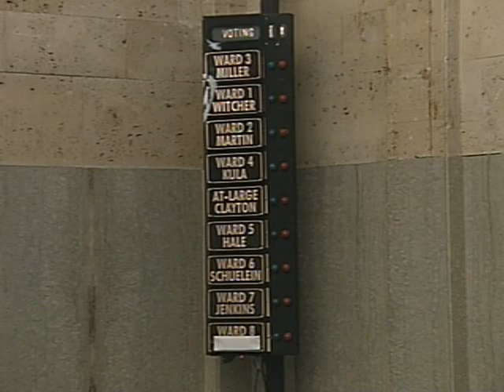Traffic Commission - 10/17/2011